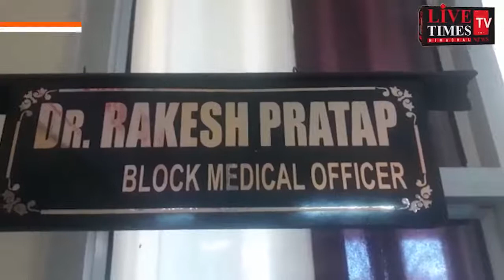Surgical camp in civil hospital Karsog postponed.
नागरिक चिकित्सालय करसोग में लगने वाला शल्य चिकित्सा शिविर स्थगित।